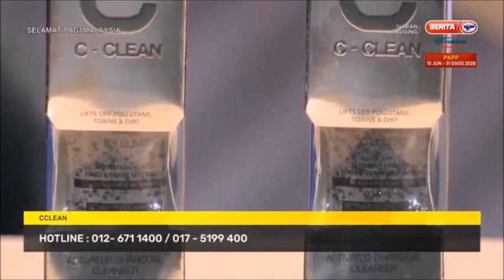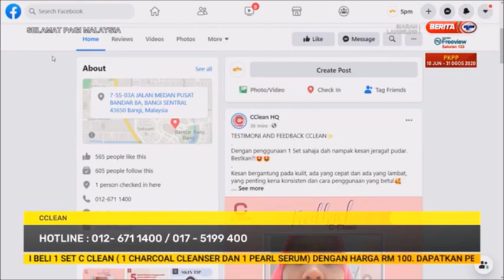8 JUL 2020 SPM-CCLEAN